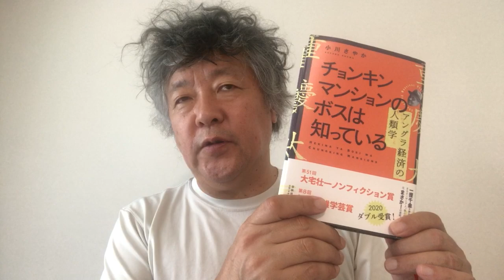『チョンキンマンションのボスは知っている』レビュー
小川さやかさんの『チョンキンマンションのボスは知っている』のレビューです。